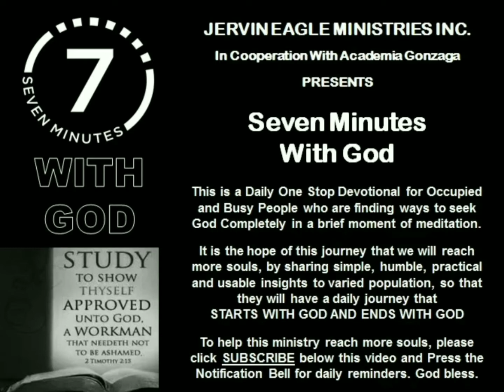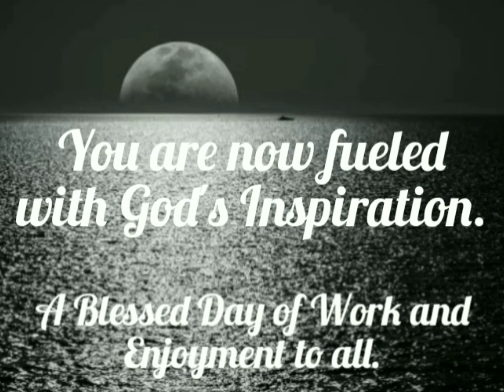7-Mins With God 0904217 - The Power Of Goodness